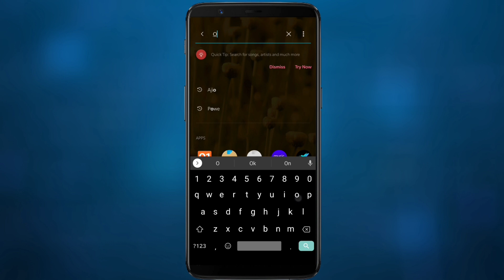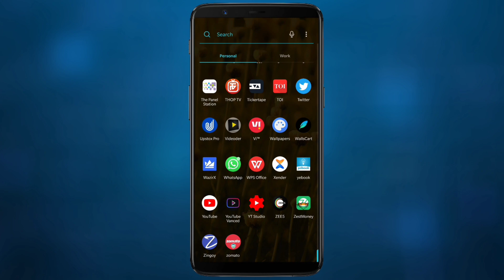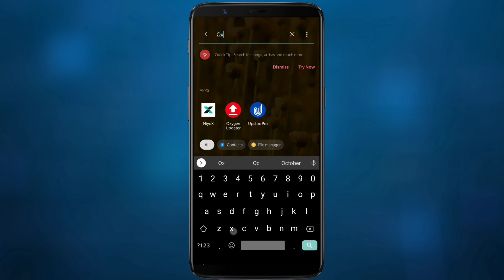How to Get Oxygen Os 10.3.11 for the OnePlus 6 & 6t easily | Oxygen Os 10.3.11 Official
So Guys if You are one Plus user who owns one plus 6 and one Plus 6t OnePlus Has official Roll out Oxygen Os Version 10.3.11 So it haven't available by Automatic Update so it means we have to manually update it with the help of local upgrade which is officially by one plus so definitely Checkout this video till the end you will definitely update your device easily

Update System Changes

1 Updated Android security patch to 2021.05
2 Fixed known issues and improved system stability

Oxygen Os 10.3.11 Officially for Oneplus 6/6t
latest oxygen os Update for Oneplus 6/6t
Get Oxygen Os 10.3.11 for One Plus6
Get Oxygen Os 10.3.11 for One Plus6t
Oxygen Os 10.3.11 for One Plus 6/6t
How to Update Oxygen Os 10.3.11 on OnePlus 6/6t
Oxygen Os 10.3.11 for one Plus 6
Oxygen Os 10.3.11  for one Plus 6t
How to get oxygen os 10.3.11 for OnePlus phones
Oxygen Os 10.3.11 Updated features
Get Oxygen Os 10.3.11 for one plus 6/6t
coming oxygen 11 for Oneplus 6/6t
android 11 soon for Oneplus 6/6t

So guys if you found our video useful do like share subscribe to our channel and don't forget to press the Bell icon so you never Miss amazing future video's from Tapsvision And finally Thanks for watching...

Jai Hind 🇮🇳🙏
Vande Matram